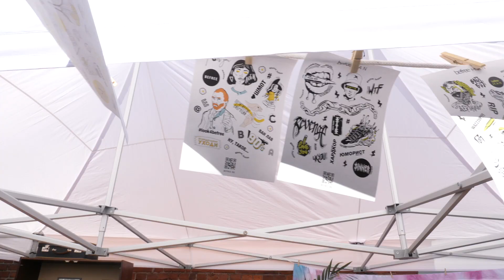STEREOLETO и befree КОММУНИТИ. ДЕНЬ 2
7 июля, второй день фестиваля STEREOLETO и прекрасная погода в Питере! Просто не могло быть ещё лучше!

Кто был на фесте? 👋
Есть идеи на каком фестивале мы будем в следующий раз? Пиши ⬇️